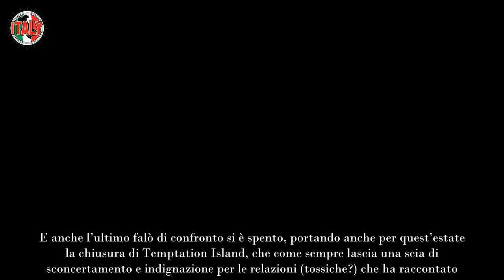“STA MALE E…”, COSA STA SUCCEDENDO AD ALESSIA DOPO TEMPTATION ISLAND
Alessia, una delle protagoniste di Temptation Island, starebbe male. La sua esperienza in TV con Lino ha lasciato il pubblico senza parole

E anche l’ultimo falò di confronto si è spento, portando anche per quest’estate la chiusura di Temptation Island, che come sempre lascia una scia di sconcertamento e indignazione per le relazioni (tossiche?) che ha raccontato.